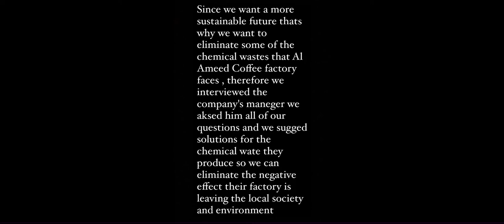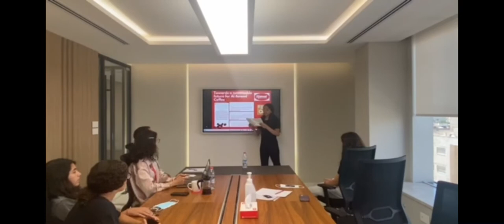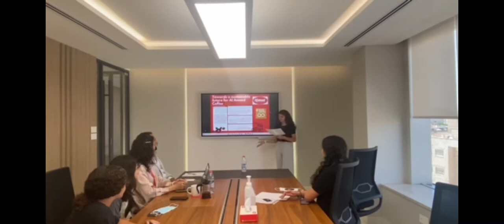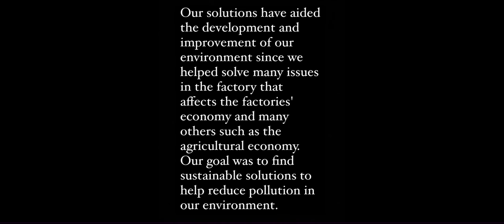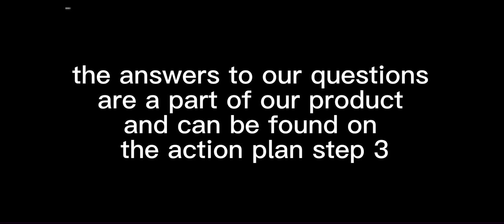IDU chemistry and integrated humanities